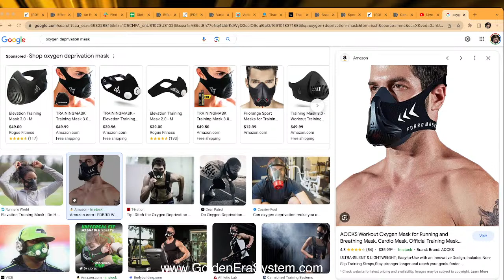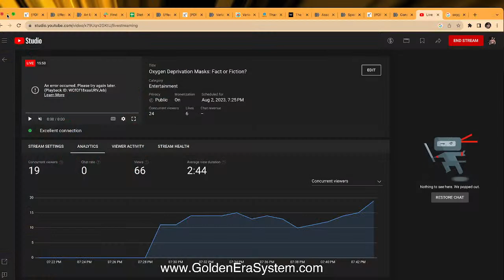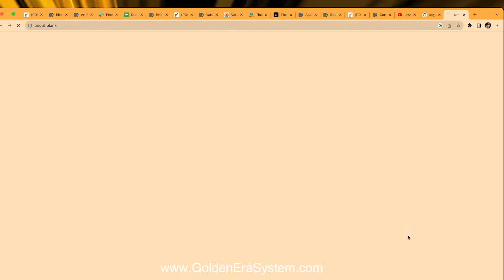Oxygen Deprivation Masks: Fact or Fiction?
🏆 Build Muscle FAST. 2x workouts/ week
NO CARDIO REQUIRED

Transform Your Body in 3 Months Guaranteed